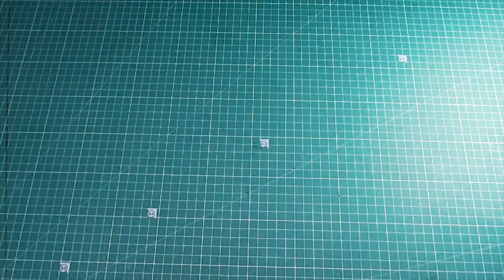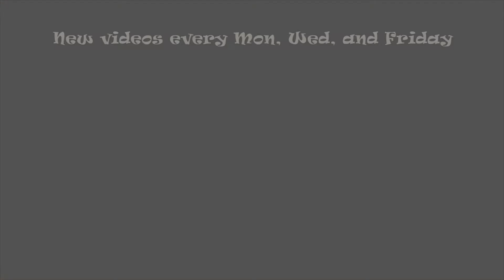How to make a pompom bunny - #79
In this video, I'll show you how to make a pompom bunny.

In this project, I make a very compact pompom that looks like velvet.
Since it's easter I use the pompoms to make an easter bunny.